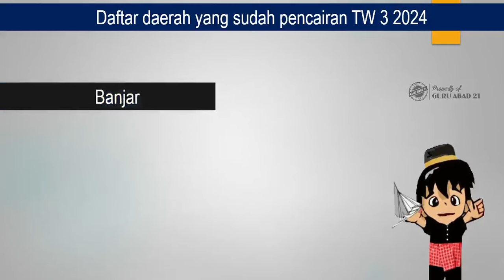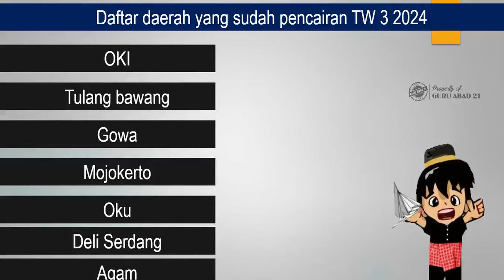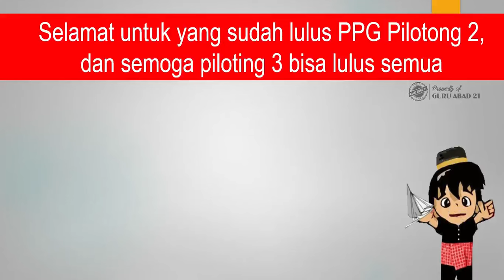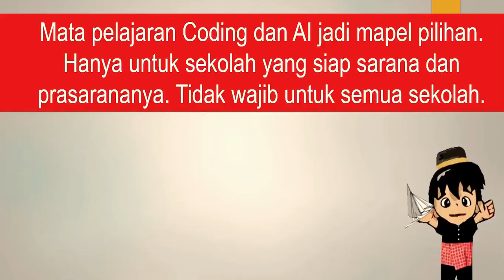Breaking news guru sertifikasi dan non sertifikasi full senyum pencairan gaji dan tunjangan November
Ini adalah kabar terbaru hari ini untuk semua guru sertifikasi dan non sertifikasi. Tunjangan sertifikasi guru triwulan 3 sudah cair di banyak daerah, Bahkan beberapa guru juga sudah pencairan tunjagan sertifikasi guru triwulan 4 kategori non ASN. Pencairan tunjangan guru sudah mulai sejak akhir oktober hingga november ini.